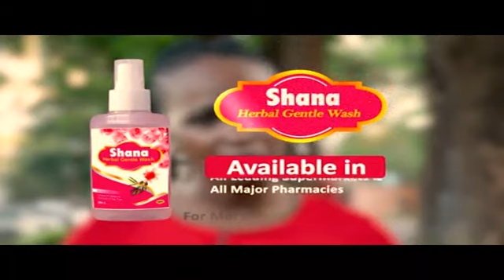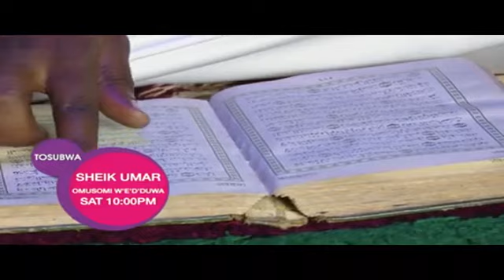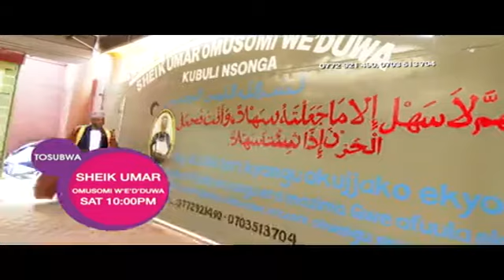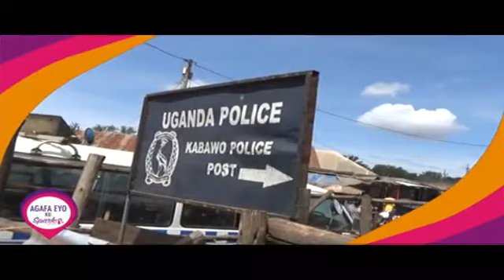OBUVUNANYIZIBWA BWOMUSAJJA EWAKA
ENTAMBUZA YA MAKA NE SHIEKH MUHSIN BURHAN KITI